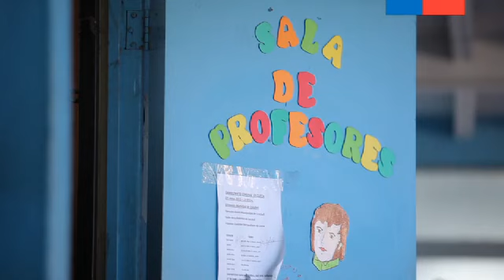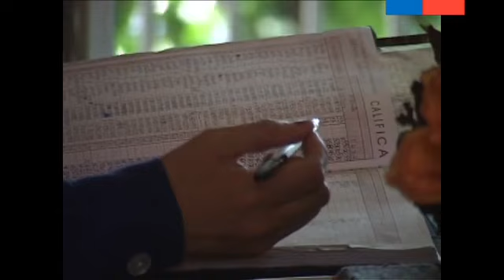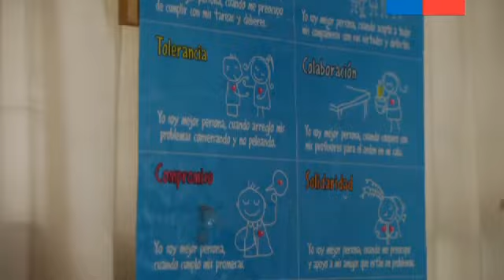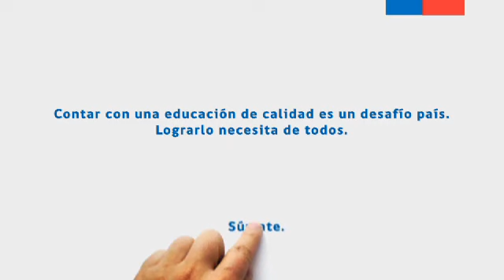02 Importancia del vinculo familia escuela